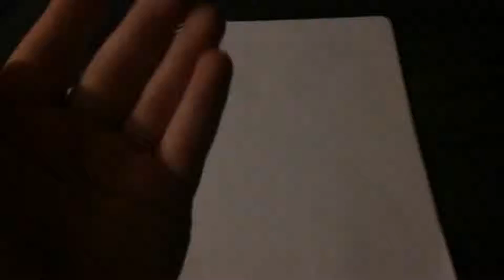Tree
It's a tree!